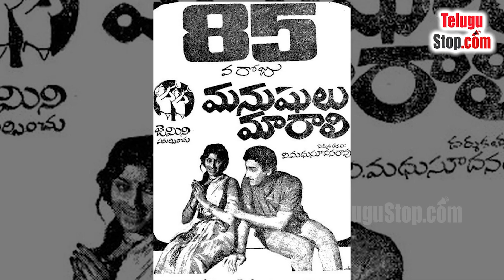Interesting Facts About Sobhan Babu Assets | Biography శోభన్ బాబు చేసిన ఏకైక బిజినెస్ ఏంటో తెలుసా..?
Telugu Hero Sobhan Babu, who has made a name for himself in the Tollywood industry, is known to have had many solid successes in his film career. Sobhan Babu acted in  Many of the films and had many solid successes in his film career.Lets Watch this space for more updates..!
Intresting Facts About Sobhan Babu Assets || శోభన్ బాబు చేసిన ఏకైక బిజినెస్ ఏంటో తెలుసా..?

Editor: Mamatha_K_V